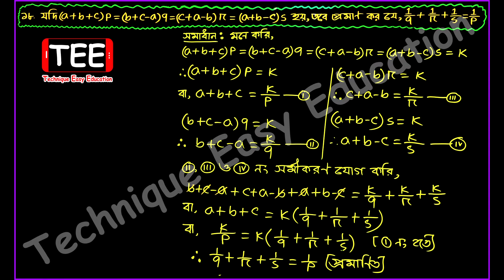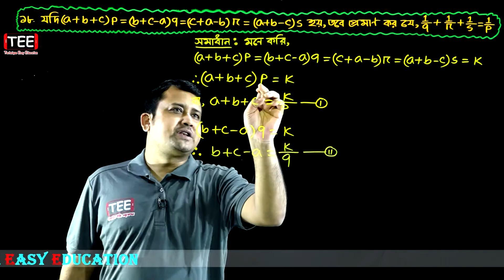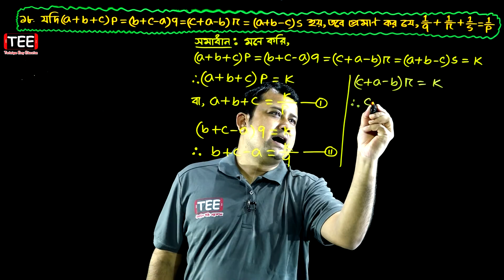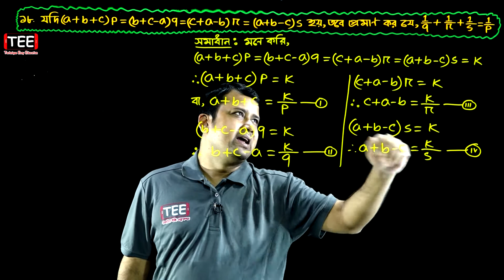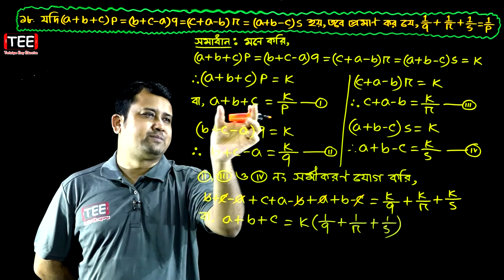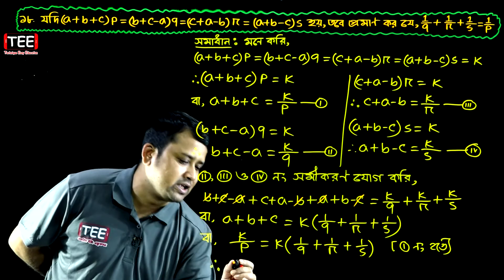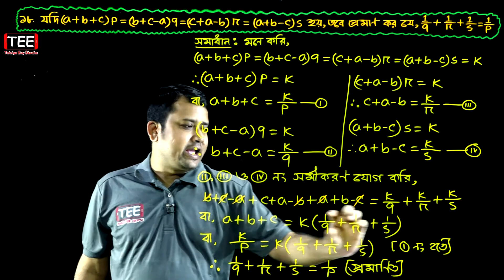পর্ব-২৬ || অনুশীলনী ১১.১ || অনুপাত ও সমানুপাত || নবম-দশম গণিত || SSC Math Chapter 11.1 || Sumon Sir